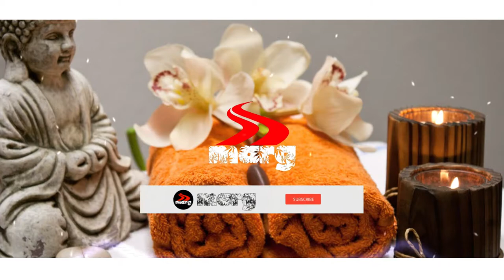Best Spa Music for deep relaxation Sounds 2020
In this channel you will find : RELAXING MUSIC | STUDY MUSIC | SLEEP MUSIC | MEDITATION MUSIC | GYM MUSIC  With this powerful songs it's going to help you find calm in the storm, and to see perspective when we’re caught up in petty concerns. You will never find a better relaxing music channel anyplace else. *Play video and Relax and inspire *
We produce relaxing music sleep, focus, meditate and heal.